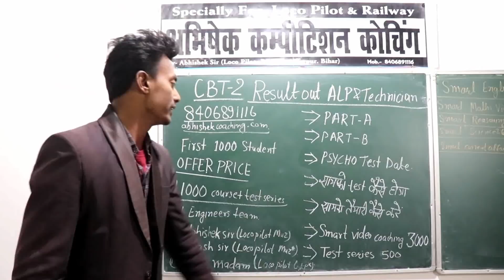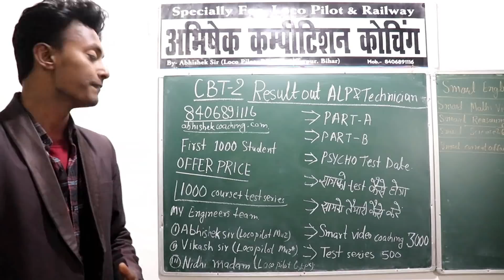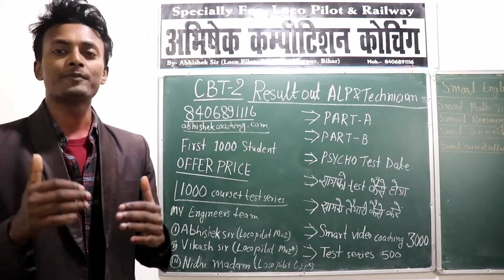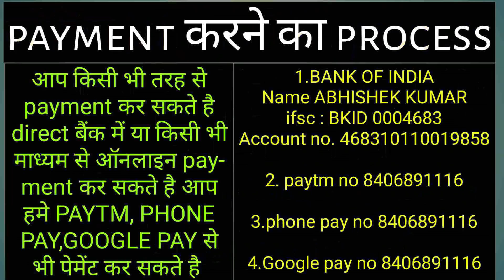cbt 2 result out after normalization alp technician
hey friends welcome to your future world abhishekcoaching.com . best online coaching for prepration all indian competitive examinations like railway exams, ssc exams, banking exams, state level exams, police exams, entrance test iti polytechnic paramedical, Iam abhishek [engineer and loco pilot rrb muzaffer pur]

master notes:- 75% questions include in your all competitive exams master notes is the best book for competitive exams master notes written by abhishek sir hindi and english medium all subject COMPETITIVE MATHEMATICS, REASONING, SCIENCE, GK, CURRENT AFFAIRS , ENGLISH for get master notes pdf and hard copy just contact me on whatsapp

smart VIDEO coaching :- indias fastest competitive exam prepration coaching up to 3 months 100% prepration all subject full syllabus join this coaching on your whatsapp for join contact me on whatsapp

my engineers team NIDHI, VIKASH,ABHISHEK